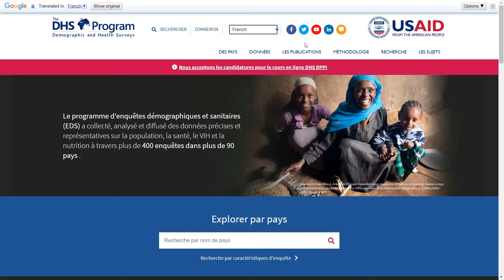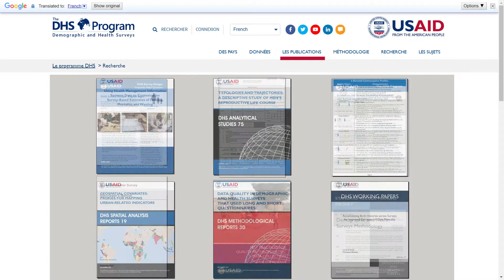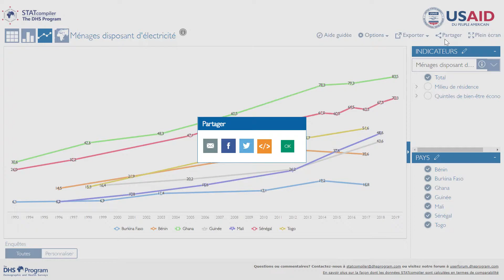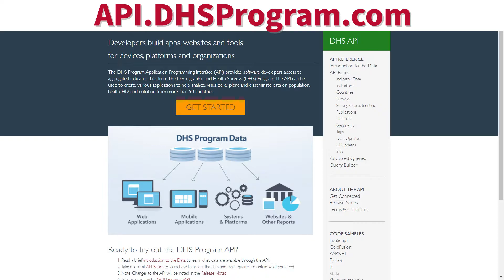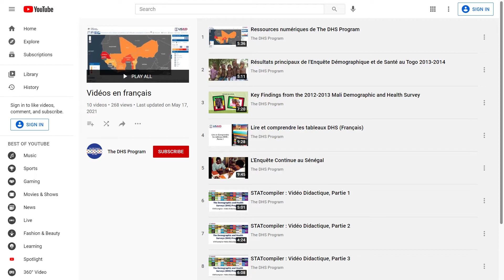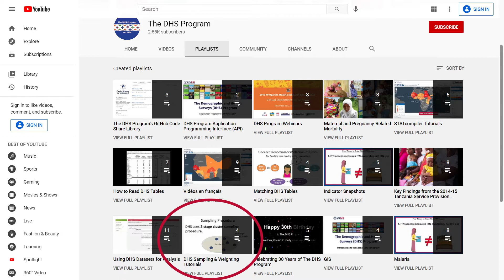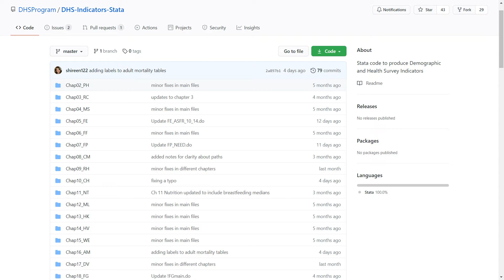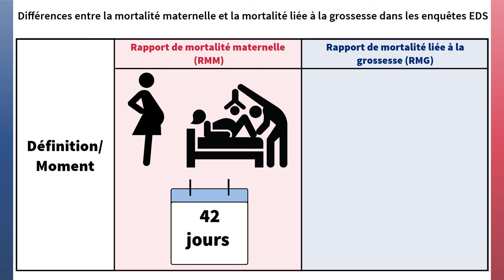Ressources numériques du DHS Program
Cette vidéo fournit un aperçu de la gamme de ressources numériques disponibles du DHS Program y compris:
0:19 Le Site web
1:55 Le STATcompiler
2:52 L'application mobile
3:43 L'interface de programmation de l'application
4:07 Le dépôt des données spatiales
4:20 Les 'réseaux sociaux
4:40 Le blog
4:51 Vidéos didacticiels à travers YouTube
5:25 Le forum d'utilisateurs
5:48 Le dépôt du code des indicateurs à travers GitHub
6:17 Le centre d'apprentissage "Learning Hub"